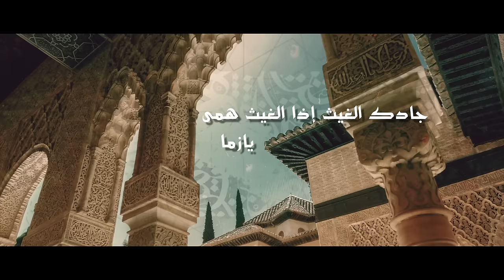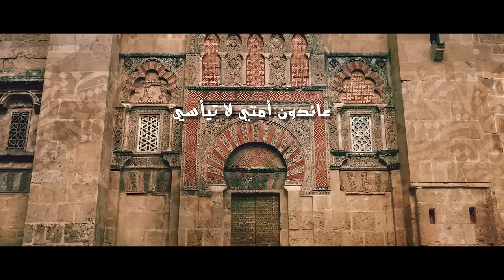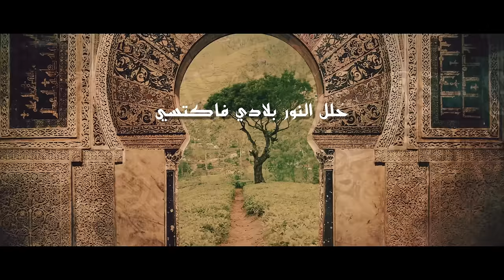جادك الغيث _ محمد بشير | Mohammad Bashir | Jadaka AlGhaith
جادك_الغيث | محمد بشير
كلمات ( تراث ) : الشاعر لسان الدين ابن الخطيب
ألحان : تراث
توزيع : محمد بشير
Mix & Mastering : Mohammad Bashir Studio
Video : HB
►تابع محمد بشير
انستغرام

 ► اسمع محمد بشير
سبوتيفاي

الكلمات :
جادك الغيث إذا الغيث همى .. يا زمان الوصل بالأندلسي
قد مضينا ننثر الخير وما .. نامت الأعين عند الغلس
إننا مجد وعز إننا .. عائدون أمتي لا تيأسي
يا زمانا هل نسيت المسلما .. نور هذا الكون رواء الظما
أقمراً كنا شموساً أنجما .. ومضينا كي نغيث الأمما
ننشر الحب ونمضي قدما .. حلل النور بلادي فاكتسي